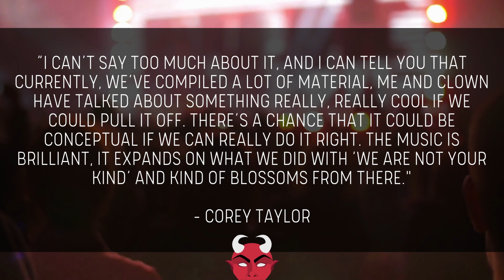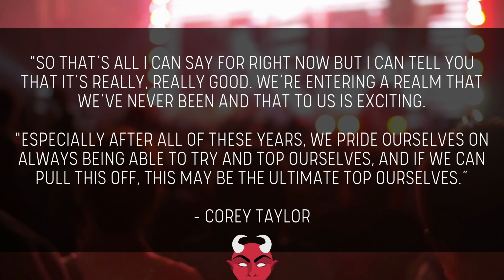Corey Taylor On New Slipknot Album: 'It's Got Everything You Would Want'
Slipknot and Stone Sour frontman Corey Taylor recently opened up about a mysterious new Slipknot project. The as-yet-untitled Slipknot project includes 'heavy stuff', 'dark stuff', and 'melodic stuff'.